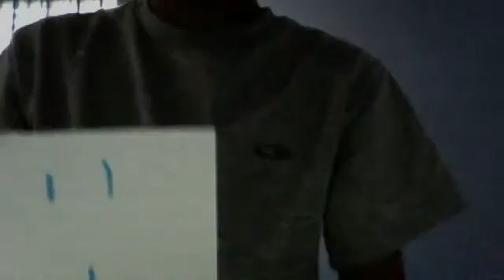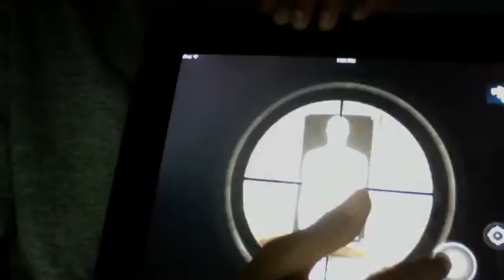awesome remix i remixed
This is a remix i did from dj mixer